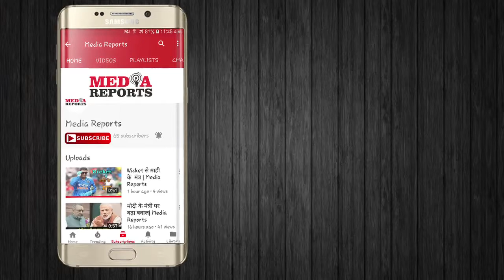ऑटो एक्सपो 2018 में लॉन्च हुई सबसे सस्ती इलेक्ट्रिक बाइक |auto expo 2018| Media Reports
ऑटो एक्सपो 2018 में इलेक्ट्रिक कारों के साथ-साथ कई इलेक्ट्रिक बाइक्स को भी शोकेस किया गया। ऐसे में एक गुजरात की कंपनी मेन्जा (Menza) ने सबसे सस्ती इलेक्ट्रिक बाइक कैफे रेसर को लॉन्च करके सुर्खियों में आ गई है। इस बाइक का नाम मेन्जा लुकैट (Menza Lucat) कैफे रेसर है जिसकी एक्स शोरूम कीमत 2.79 लाख रुपये रखी गई है।